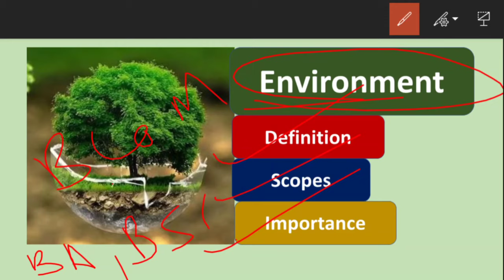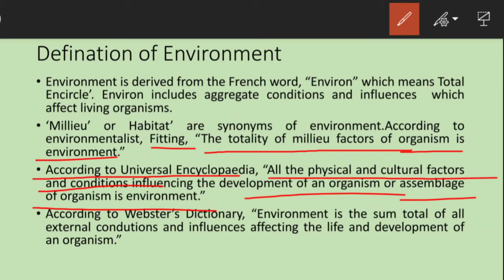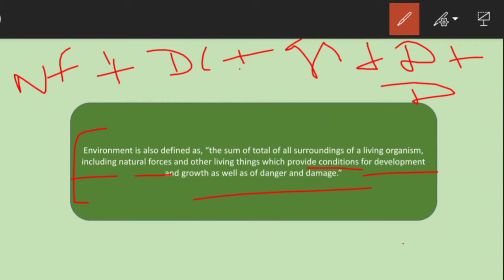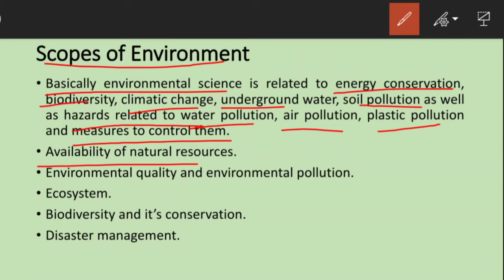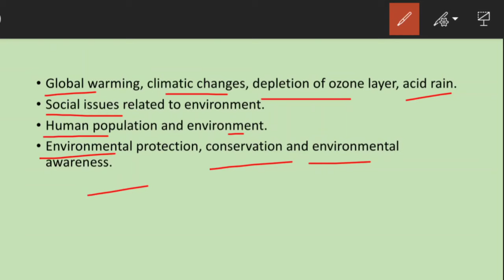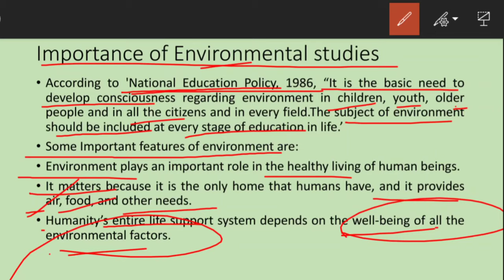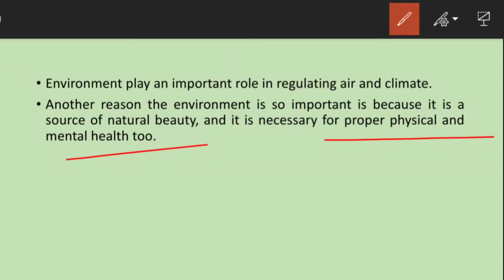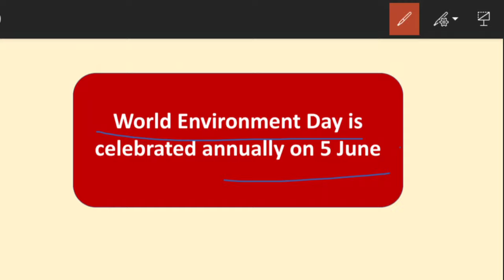Environment : Definition, Scopes and importance | Hindi Explaination | Environment BA | BSc. | B.Com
Environment : Definition, Scopes and importance | Hindi Explaination | Environment B.A. B.Sc. B.Com

Also watch:
Milestone of Microbiology: